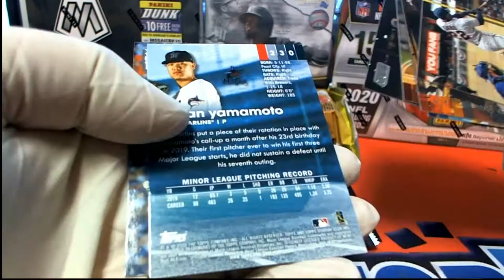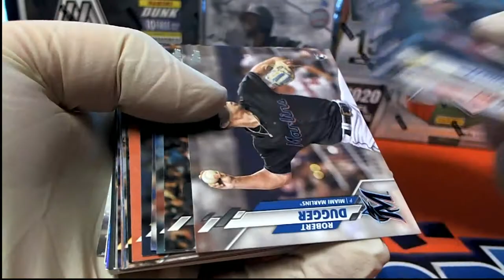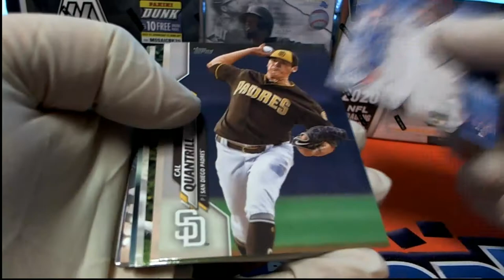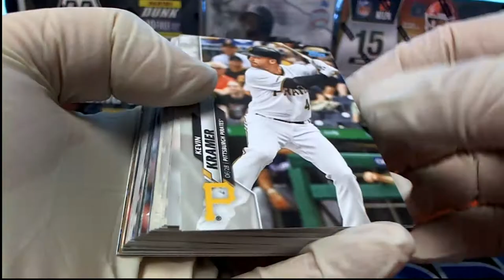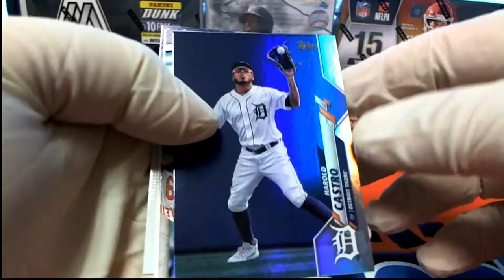PACK RIPS FOR AI AND DAVE C